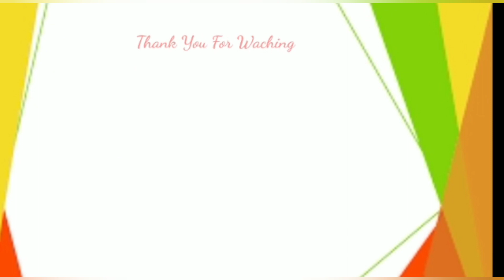Awas Ketagihan..!! Mie Nyemek Kangkung